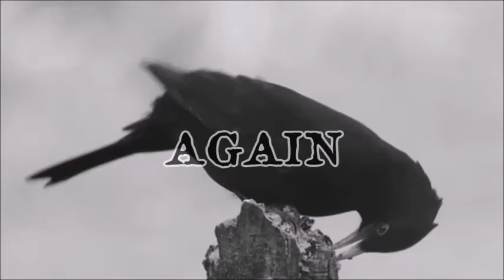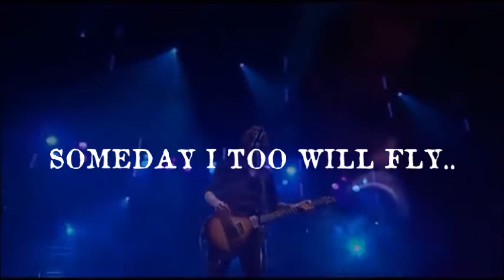Blackbird - Alter Bridge Lyric Video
In memory of photographer Ashley Maile